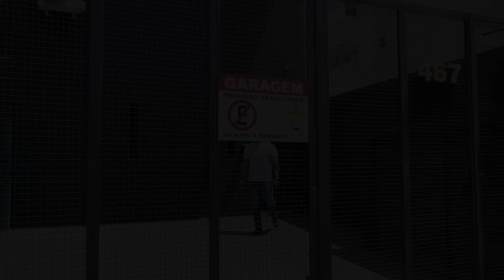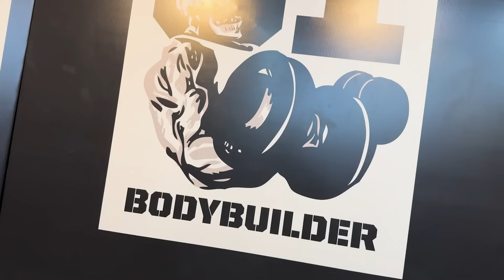BASTIDORES DO CT GROWTH | NATAL MAROMBA VIVI WINKLER NA ÁREA 51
@ viviwinkler